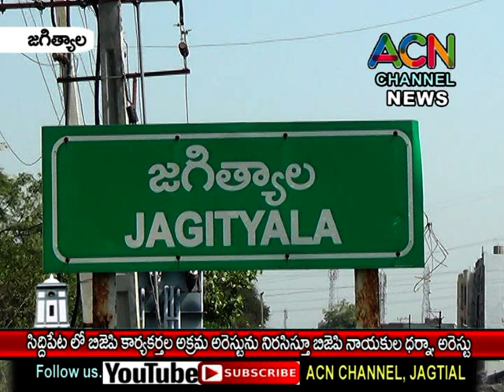జగిత్యాల : రాష్ట్రంలో బిజెపి కార్యకర్తలను అక్రమంగా అరెస్ట్ పై నిరసిస్తూ బీజేపీ నాయకుల ధర్నా, అరెస్ట్